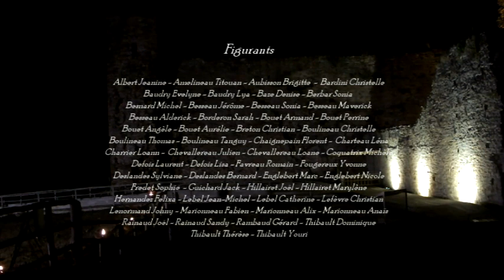Les coulisses de L' épopée de Richard Coeur de Lion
- Vidéo montrant le spectacle "L' épopée de Richard Cœur de Lion" vu des coulisses.